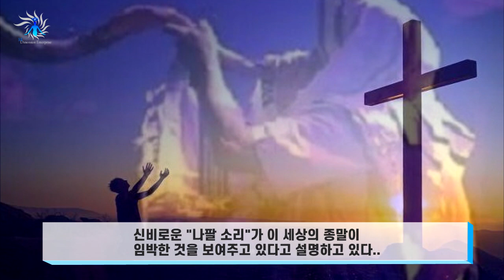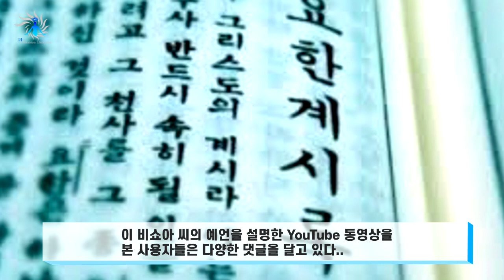성경 예언 「그리스도 재림」은 「외계인 지구 침략」의 뜻이었다! 2021년부터 휴거 다발로 인류 멸X, 유명한 목사가 단언!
곧 방문할 것으로 되어있는 "그리스도의 재림"은 실은 외계인의 지구 침략이었다. "성경 예언"의 새로운 해석이 화제를 모으고있다.